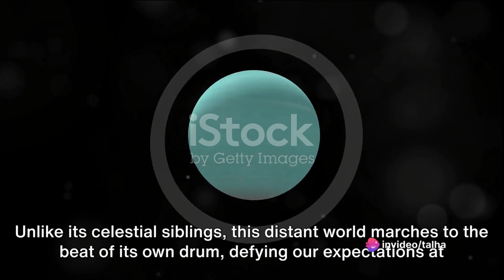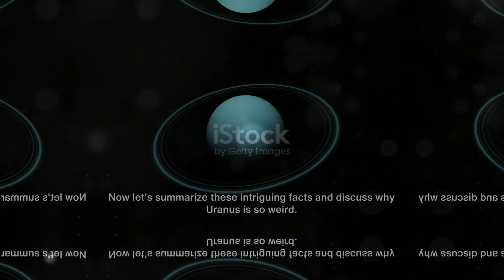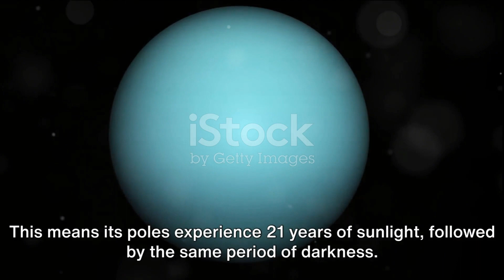Uranus: Why Uranus Is Creepiest Planet In Solar System - 10 Unbelievable Facts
OUTLINE:
00:00:00 The Enigma of Uranus
00:00:31 The Creepy Facts
00:01:51 The Weirdness of Uranus

Intrigued by the mysteries of Uranus? 🌌✨ In our latest explainer video, we delve deep into the enigmatic secrets surrounding this peculiar planet. Join us as we uncover the eerie and fascinating aspects of Uranus, shedding light on its unique characteristics. From its unusual rotation to its mysterious atmosphere, this video is sure to leave you in awe. Share this captivating journey with your friends and be prepared to have your mind blown! 🔍🚀

🌌 Prepare to be both fascinated and unnerved as we uncover the eerie mysteries of Uranus, the creepiest planet in our solar system! 🪐 In this video, we'll delve into 10 Unbelievable Facts that reveal why Uranus stands out as one of the most enigmatic and intriguing planets out there.

🔍 Uranus Unveiled: Beyond its serene blue appearance lies a world of cosmic strangeness. From its mysterious sideways rotation to its icy heart, Uranus continues to perplex astronomers and space enthusiasts alike.

🪐 Here's a sneak peek of what you'll discover:

1️⃣ Tilted Axis: Uranus spins on its side, rolling through space like no other planet. But why?

2️⃣ Frozen Core: Beneath its serene exterior, Uranus conceals an icy core with temperatures that can freeze anything solid.

3️⃣ Rings of Surprises: Uranus boasts an intricate ring system that defies expectations. We'll explore its unique characteristics.

4️⃣ Bizarre Magnetic Field: Uranus has a magnetosphere like no other, and its strange behavior baffles scientists.

5️⃣ The Great Dark Spot: We'll unravel the secrets of Uranus' stormy giant dark spots and their unpredictable nature.

6️⃣ Extreme Weather: Discover the chilling temperatures and wild storms that make Uranus a planet of extremes.

7️⃣ Invisible World: Uranus hides many mysteries beneath its thick atmosphere, including possible oceans of water.

8️⃣ The Voyager Flyby: Explore the historic Voyager 2 mission that gave us our closest look at this mysterious world.

9️⃣ Cosmic Oddity: Uranus is a cosmic oddity with features that continue to astound scientists.

🌌 Join us on this eerie journey into the heart of Uranus' mysteries and uncover why this planet has earned its reputation as the creepiest in our solar system.

🚀 If you found this video spine-tingling and informative, don't forget to give it a thumbs up, subscribe for more cosmic content, and ring the notification bell so you never miss an episode.

🌠 Stay curious, and keep reaching for the stars! 🌌